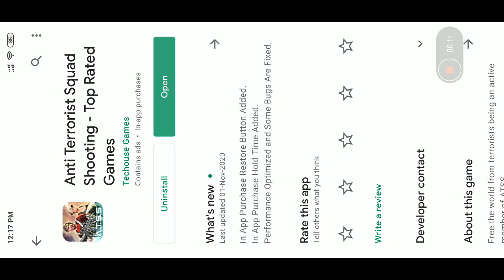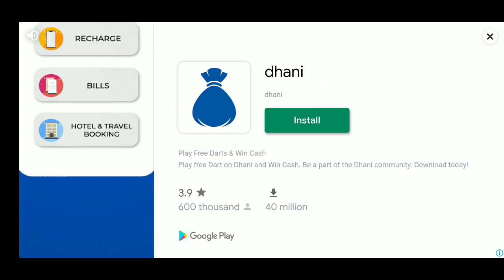ANTI TERRORIST SQUAD SHOOTING Gameplay | Gaming Trials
Game - Anti Terrorist Squad Shooting

About This Game - It's your time to wipeout your enemies!

Anti-terrorist squad (shoot terrorists) is an exciting  action game full of thrilling adventures.
Target your enemies with lethal weapons to knockdown them and fulfill your duties as a brave commando.
Enjoy Anti-terrorist squad (shoot terrorists) shooting game with amazing features

- thrilling 20 missions
- unlockable destructive weapons
- unlockable fearless characters
- extremely realistic environment
- smooth controls
- high HD graphics

Target your enemies and fire. Serve as courageous and fearless commando.